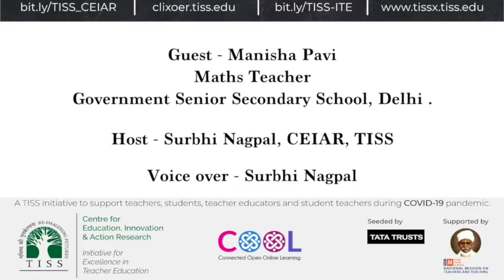[COOL Podcasts| Edtech Weekly| Voices from the Ground] Episode 5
This week listen to Ms. Manisha Pavi, Mathematics Teacher from Delhi talking about her experience of connecting with students during the Lockdown.

What happens when teachers and students connect over technology in a resource constrained situation?  Tune in!